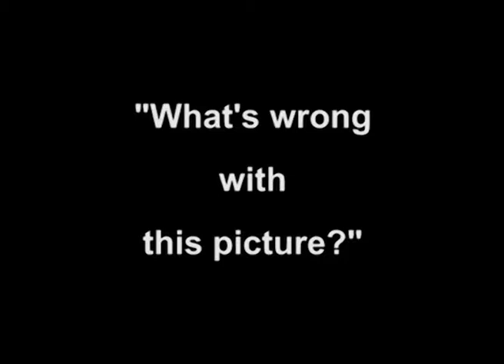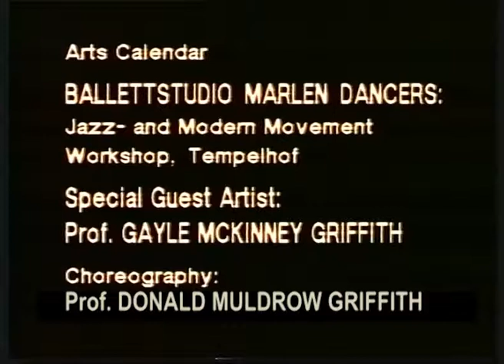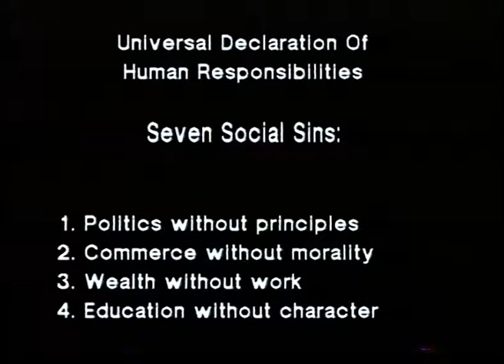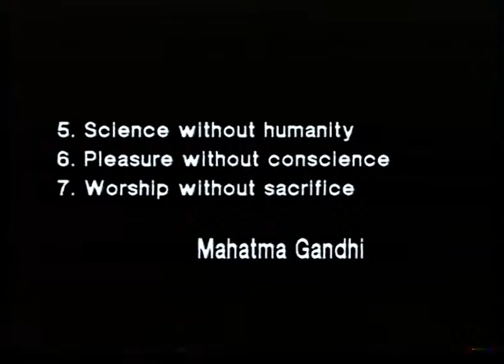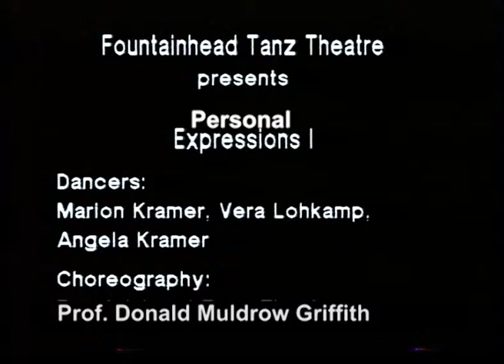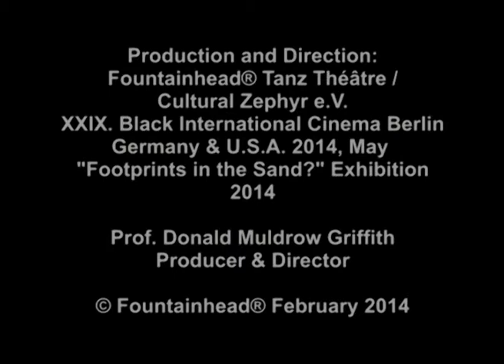THE COLLEGIUM - Forum & Television Program Berlin, S.O.M.E. Families, Personal Expressions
CINEMA:
Excerpt from: "What's wrong with this picture?" Oscar Brown Jr.

Ballettstudio Marlen Dancers:
Jazz- and Modern Movement Workshop, Tempelhof
Special Guest Artist: Prof. Gayle McKinney Griffith
Choreography: Prof. Donald Muldrow Griffith

S.O.M.E. Families present
"Remembering Martin"
with students from the John-F.-Kennedy-Schule, Berlin

STATE OF AFFAIRS:
Conversation with "Inspector Gadget" a.k.a. Herman Purcell

CINEMA:
Fountainhead® Tanz Théâtre presents
"Personal Expressions I"
Dancers: Marion Kramer, Vera Lohkamp, Angela Kramer

Producer/Director/Moderator
Prof. Donald Muldrow Griffith
Fountainhead® Tanz Théâtre
Black International Cinema Berlin
THE COLLEGIUM - Forum & Television Program Berlin
"Footprints in the Sand?" Exhibition
Cultural Zephyr e.V.